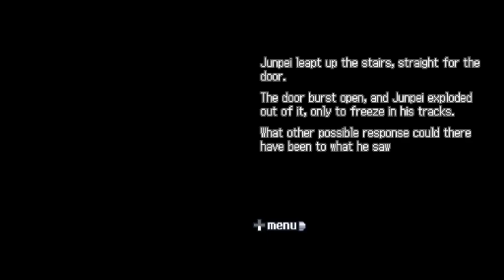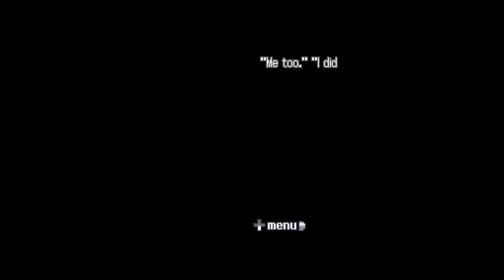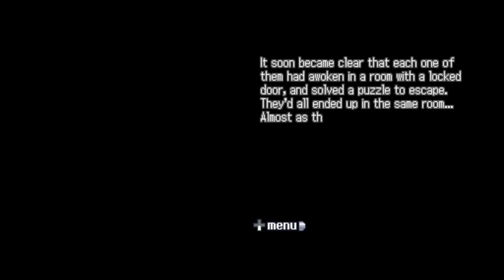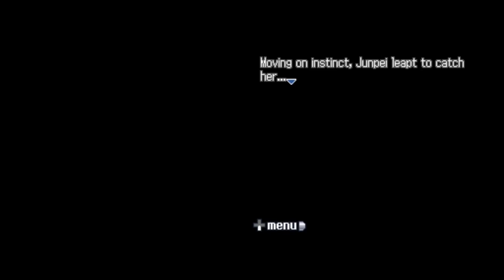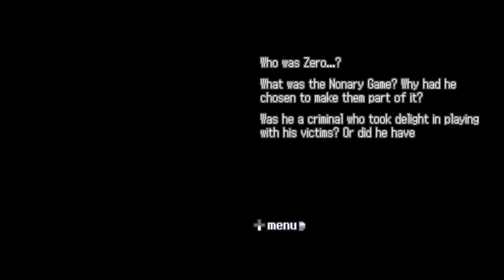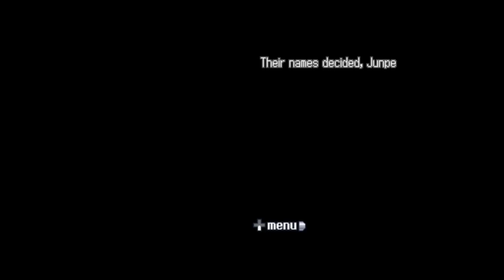Akane Kurashiki | Nine Hours, Nine Persons, Nine Doors Part 2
In today's episode of Nine Hours, Nine Persons, Nine Doors, we meet an old friend!

0:00 - Intro
0:32 - Lobby (NOVEL)
27:06 - Outro